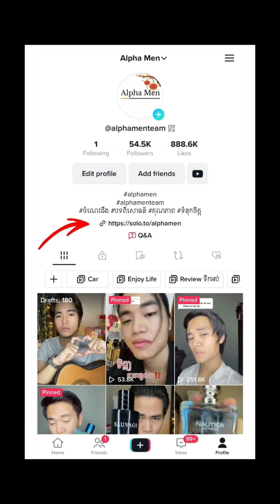ពិសេសជូន 10 ដប ចុងសប្តាហ៍ 🤗